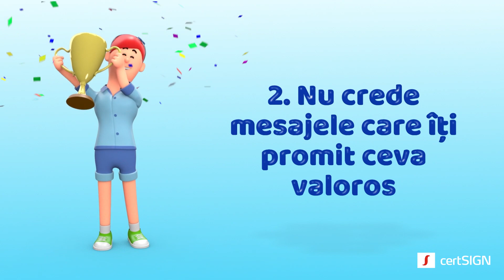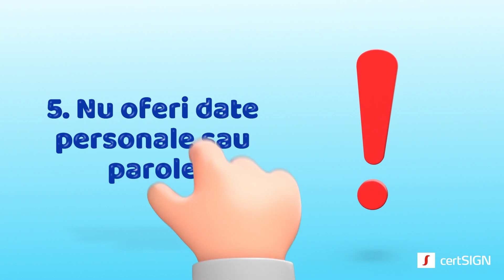Cyber4Kids. Linkuri periculoase (ep.4) | [EN Sub]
Cum ajungi în toate locurile minunate de pe Internet? Călătorind pe linkuri şi site-uri! Însă ca să nu te rătăceşti şi să nu nimereşti în capcanele infractorilor cibernetici - unde se ascund viruşi, programe şi mesaje periculoase - trebuie să fii atent pe ce linkuri dai click şi ce site-uri deschizi! De aceea este bine să ţii cont de sfaturile pe care ţi le vom da în acest flmuleţ, pentru a recunoaşte linkurile periculoase!

Cum poţi fi mereu un Super Cyber-Erou?

• GHIDURI – descarcă şi citeşte ghidurile cu sfaturi utile pentru copii şi părinţi, pentru fiecare episod Cyber4Kids, de pe

Cyber4Kids – campanie certSIGN de educaţie cibernetică pentru copii, derulată cu sprijinul Radio Guerrilla şi Lego Romania